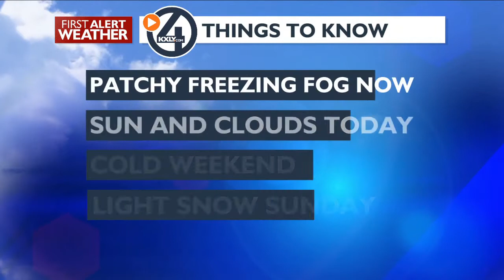Fog and Low Clouds to Sunshine this Afternoon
More fog to start and slippery walking and driving, sunshine later today with more fog tomorrow morning. Clouds and cooler end of week with highs in the low 30's. Best chance of light snow in Sunday.